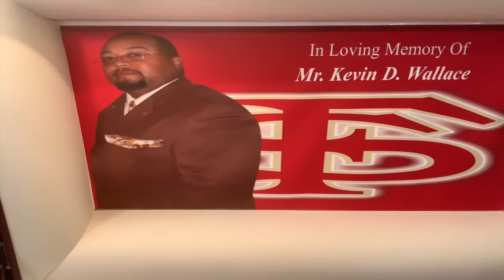Funeral Service of Mr. Kevin D. Wallace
April 17, 1973 - April 11, 2024
St. John AME Church in Plains, Georgia
Reverend Shirlet Strawter - Officiating